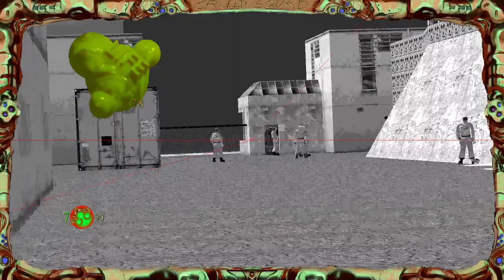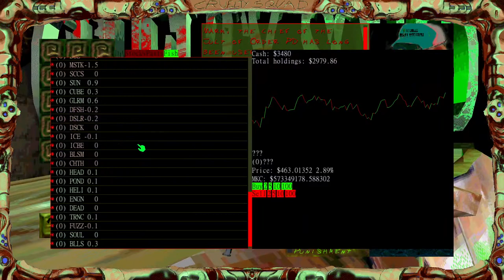🥒Cruelty Squad (part 1)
I do my Blue Archive dailies every stream so don't be confused :3
I usually stream on the usual 19:00 GMT+0 Wednesday Friday Saturday slots each week. Sub to stay updated!